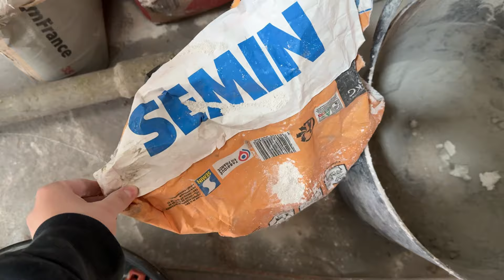On réalise un ANGLE en PLACO ARRONDI - VLOG Rénovation Hangar #42 (J-199)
Décompte avant aménagement : J-198 🤩

Au programme cette semaine le plaquage de notre angle arrondi en BA6🔥

Pour suivre notre rénovation au quotidien, rendez-vous sur Instagram : @MaisonLilloise

Nous réalisons la rénovation de notre hangar situé en région Lilloise.
Travaux en famille et dans la bonne humeur 😁

Si vous avez des questions, laissez nous un commentaire auquel nous nous ferons un plaisir de répondre !

Bricolage / conseils / astuces / décoration / aménagement / rénovation / maison / placo